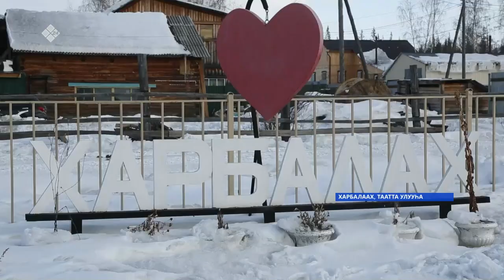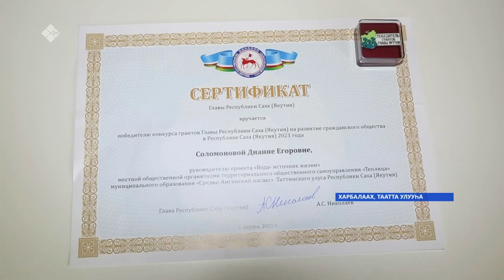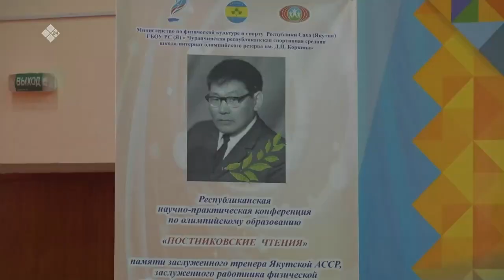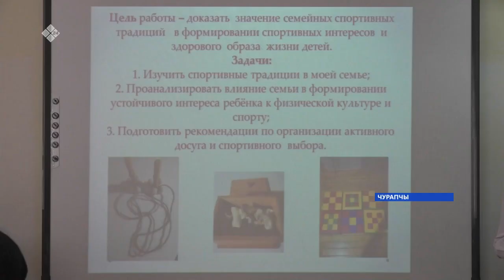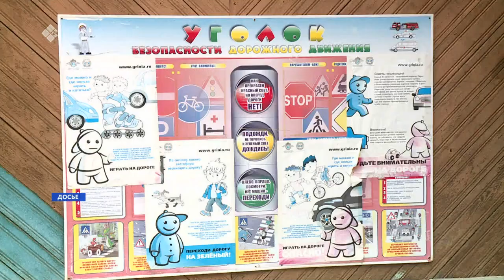«Саха сирэ» информационнай биэрии. Муус устар 14 күнэ 10:00ч